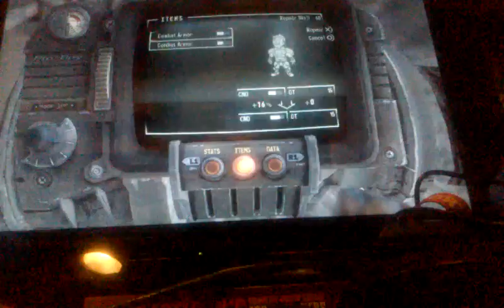How NOT to play Fallout new Vegas part 2